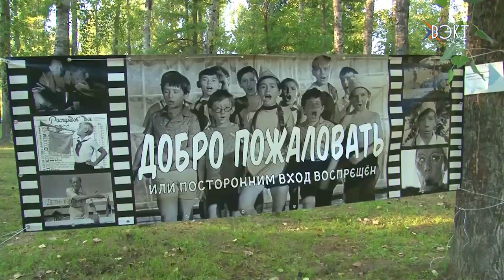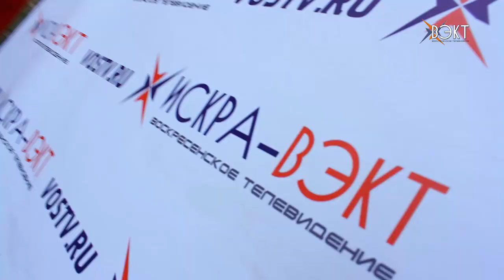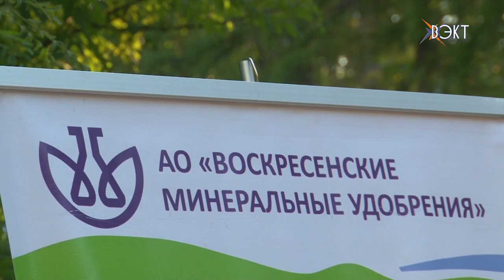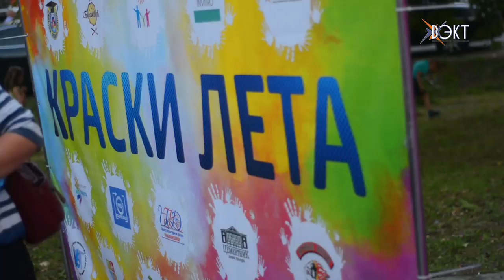Этих детей не ругали родители! Ведь они участвовали в фестивале «Краски лета»!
Этого события так ждали! Фестиваль «Краски лета» в выходные прошел в парке «Москворецкий». Тематические площадки, конкурсы, призы и в финале самое настоящее буйство красок! Подробности в нашем сюжете.